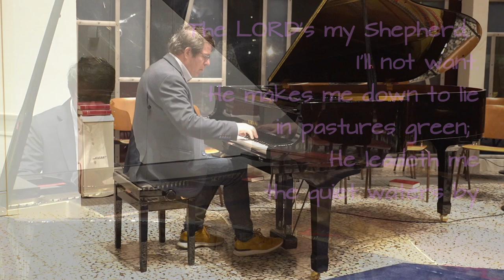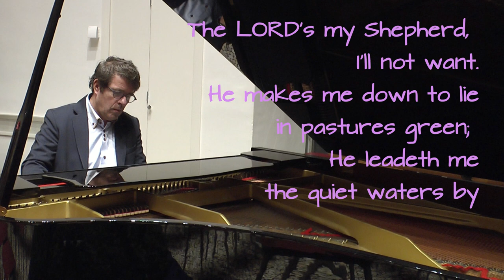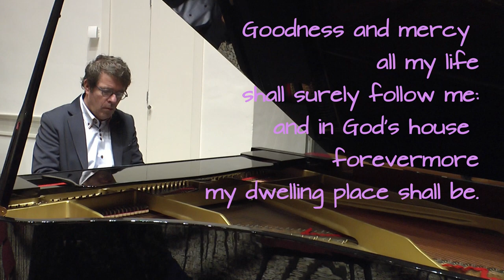The Lord is my Shepherd, improvisation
Pianist: John Bakker
in The American Protestant Church of The Hague
January 2024
video: Wakkeeproduction